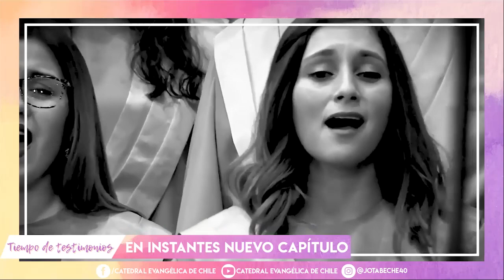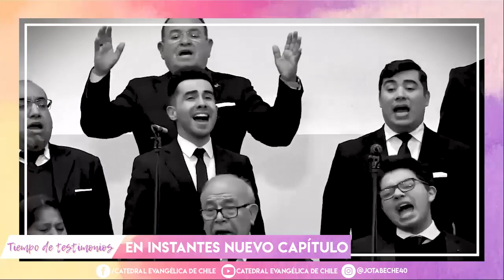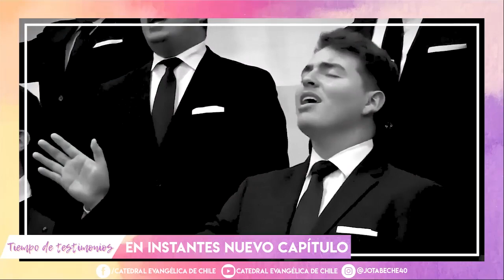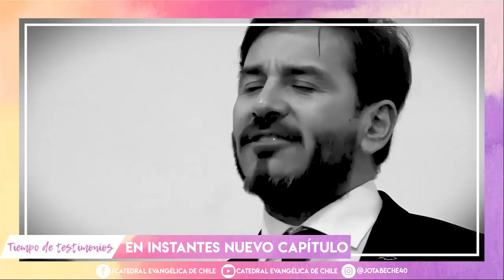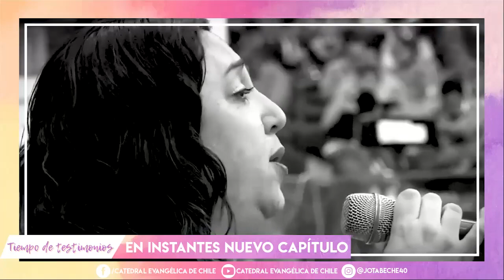Tiempo de testimonios Capítulo 22